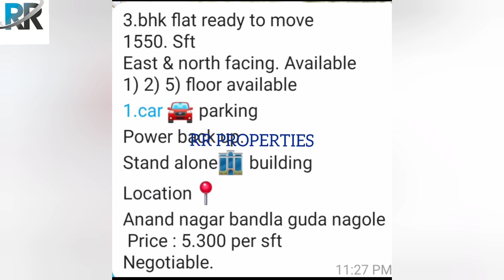Hyderabad nagole near Anand Nagar 3bhk flat ready to move PROPERTY CODE : RR 433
Hyderabad nagole near Anand Nagar
3bhk flat 1550sqft ready to move PROPERTY CODE : RR 433

👉FULL DETAILS AVAILABLE IN THE VIDEO

🙏 ఈ ప్రాపర్టీ సంబంధించిన అన్ని వివరాలు ఈ వీడియోలో ఉన్నాయి వీడియో స్కిప్ చేయకుండా చివరి వరకు చూడండి.

FRIENDS ❤️

🙏వీడియో నచ్చితే 👍లైక్ కొట్టండి మీ ఫ్రెండ్స్ కి
  మీ బంధువులకు👉 షేర్ చేయండి

🙏THANKS FOR SHARING VIDEO FRIENDS

RAJU GARU

Hyderabad suchitra openplot huda approval#rrproperties#rr93#

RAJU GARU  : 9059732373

 🏦SBI Bank, 🏦ICICI Bank . 🏦BANK OF BARODA Bank , 🏦HDFC Bank , 🏦 AXSIS Bank . 🏦STATE BANK OF INDIA ,
🏦 ANDRA BANK 🏦,KOTAK MAHINDRA BANK, 🏦IDBI BANK, 🏦FEDERAL BANK ETC BANKS LOANS ARE AVAILABLE